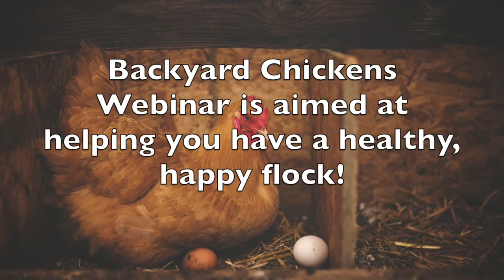Backyard Chicken Webinar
Curious about urban farming? Would you like to have the inside scoop on building a coop? The difference between caring for chickens in the summer and winter? Presented by Poultry Industry Council this promotional video will help you understand the content.